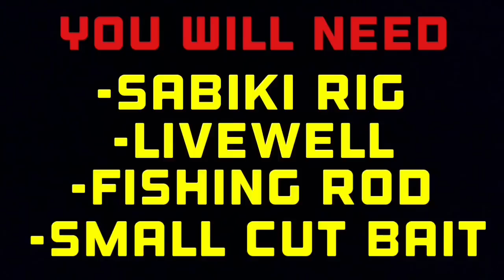How To Catch Bait With A Sabiki Rig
This is how you use a sibiki rig to catch bait when you can't use your cast net. We were catching grunts and hooking them live. The grunts were all the way to the bottom and by the time the cast net got to it they are scattered, so a Sabiki rig was the best option.

CAMERA EQUIPMENT
GoPro Hero 4 Silver
Sony a6000
Sony 18-105mm f4 Lens
Zoom H1n Handy Recorder (Microphone)